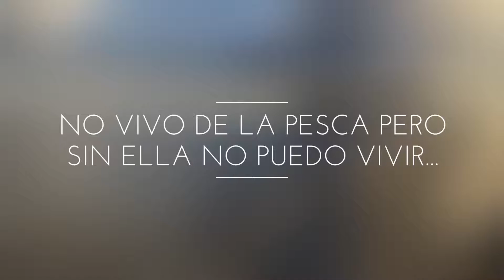Fishing rio grande Puerto Rico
Fishing pr